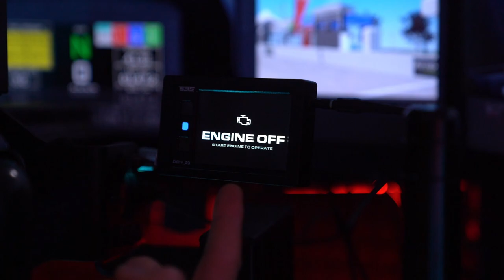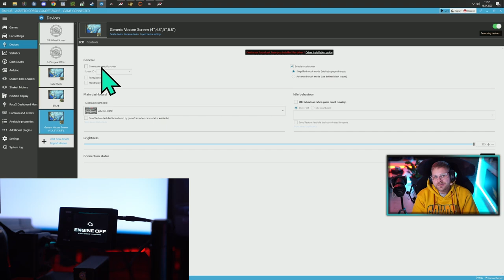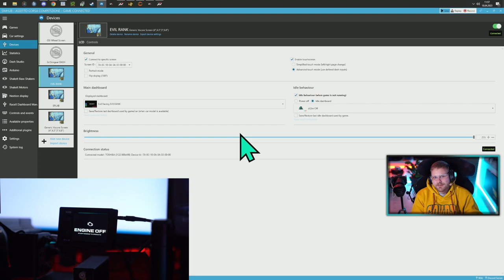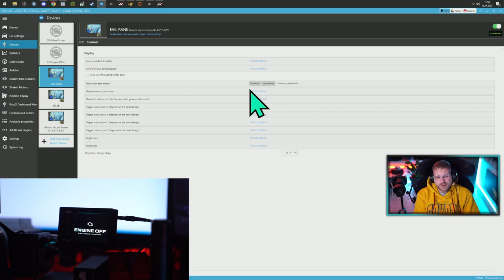Das hat mein Leben verändert - EVIL RANK DID Review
**=Reflink